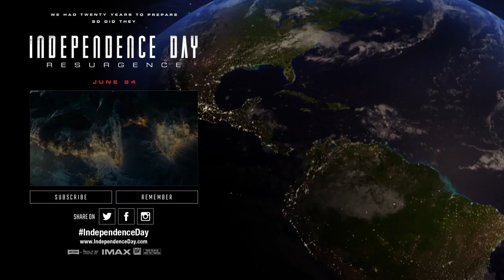Independence Day Resurgence - A War Is Coming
A fight 20 years in the making. Explore the epic battle between mankind and aliens in this summer’s Independence Day: Resurgence.